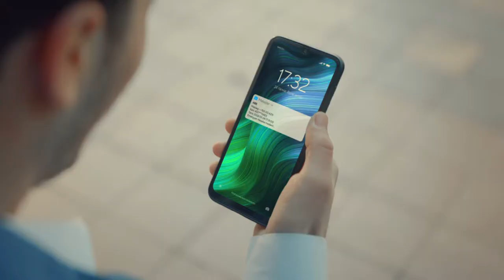ABB 30 il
Director: Fuad Guliyev
Production Company: Baku Media Center

ABB bu il 30 yaşını qeyd edir.
30 yaşımıza özəl imic filmimizi Sizinlə paylaşırıq.
Bu film illərdir bizimlə birlikdə irəliləyən bütün tərəfdaşlarımıza, müştərilərimizə təşəkkürümüzdür.
Sizinlə birgə 30 ildir ki varıq!
Birlikdə yaşanmış 30 ilimiz mübarək!